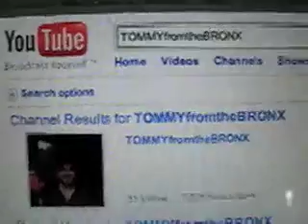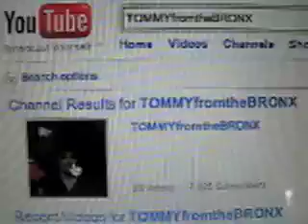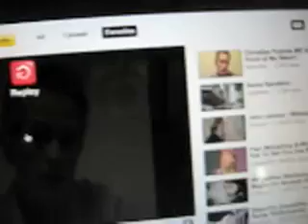Atheists Hate it, but Prayer is Good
Prayer is important. Without God's help all the money in the world will not help.